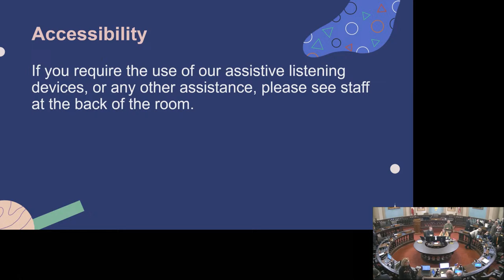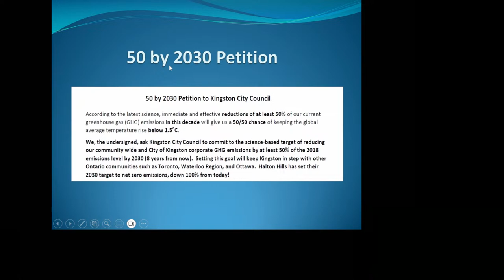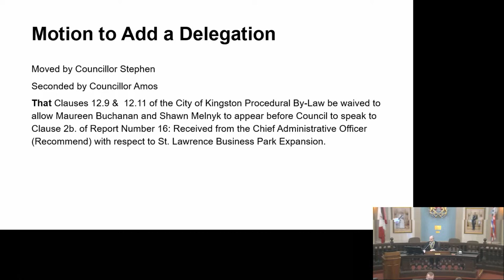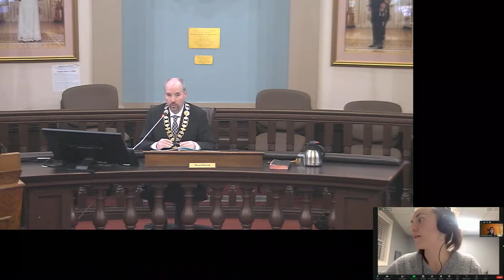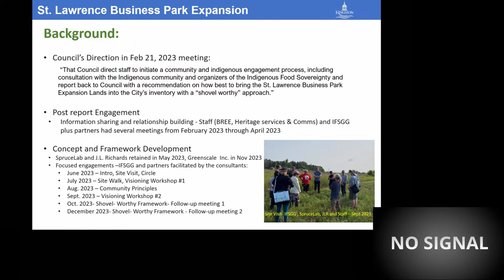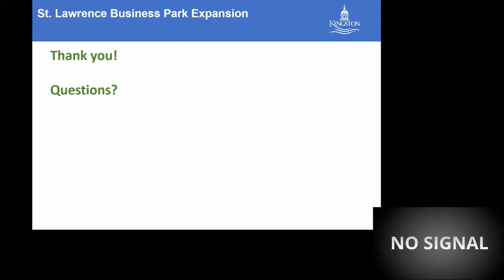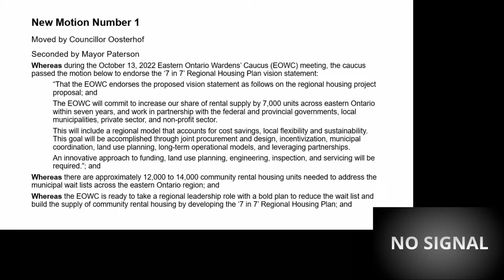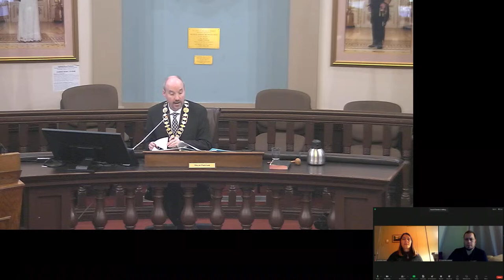Kingston, Ontario - City Council - January 23, 2024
Kingston City Council Committee meeting from January 23, 2024.